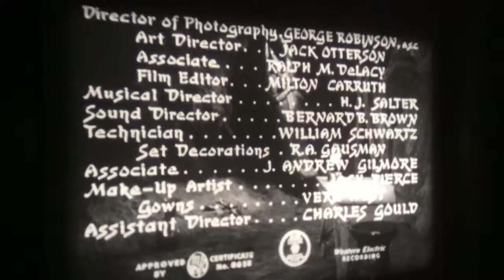Super 8mm opening scene of The Mummy's Tomb (1942)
Taken from my 400ft b/w sound film on Super 8mm film.